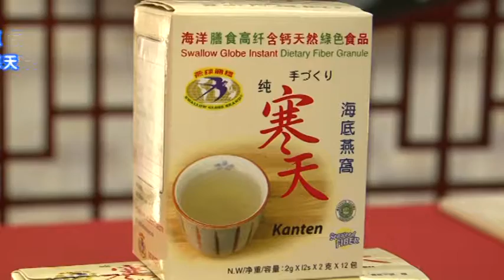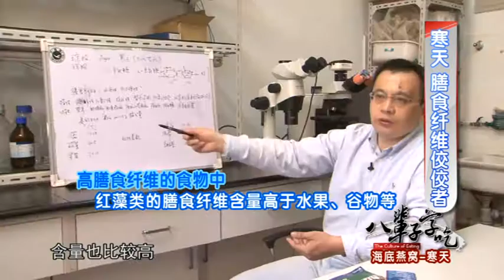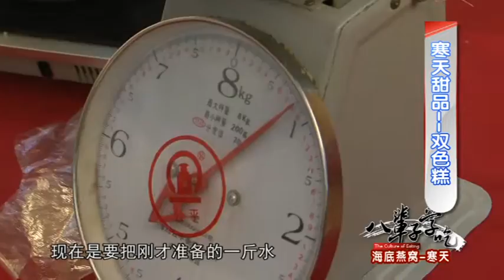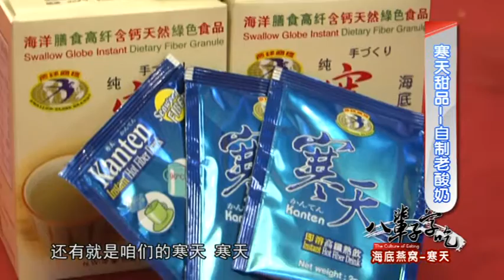八辈子学吃014寒天